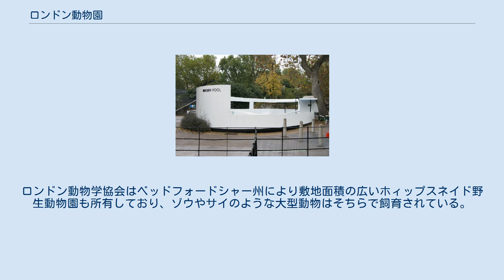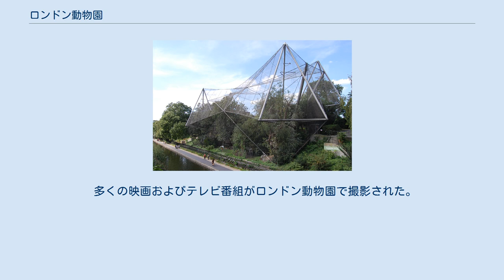ロンドン動物園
ロンドン動物園(1835年) ロンドン動物園（ロンドンどうぶつえん、London Zoo）、はロンドンの中心部ウェストミンスターに存在する世界で最初の科学動物園である。
1828年に開設された当初は科学的研究のために動物を収集しておくことが目的であったが1847年に一般公開された。
現在では650種以上の様々な動物が集められている。
 本動物園はロンドン動物学協会により経営されており、その敷地はロンドンのリージェンツ・パーク の北端付近を占めている。
リージェンツ運河が動物園内を貫流している。
ロンドン動物学協会はベッドフォードシャー州により敷地面積の広いホィップスネイド野生動物園も所有しており、ゾウやサイのような大型動物はそちらで飼育されている。
 ペンギンの給餌 初期の段階からロンドン動物園は建築物の設計を一流の建築家に依頼することを誇りにしてきた。
次にあげる建築物が特に有名である。
: 1930年代に作られたペンギンプールは、初期の鉄筋コンクリート建築として高い評価を受けた。
ペンギンは新しい展示施設に移されているが、プールは保存されている。
 多くの映画およびテレビ番組がロンドン動物園で撮影された。
有名なものとして『ハリー・ポッターと賢者の石』が挙げられる。